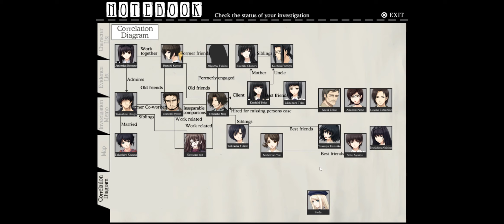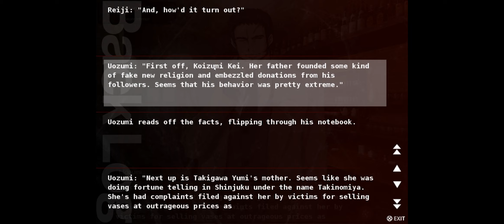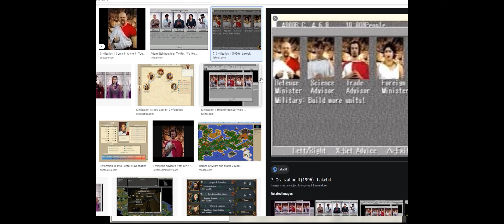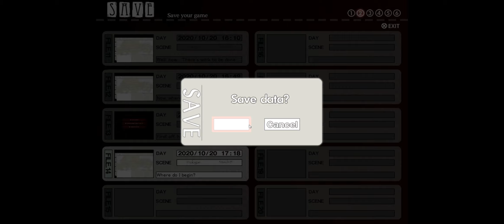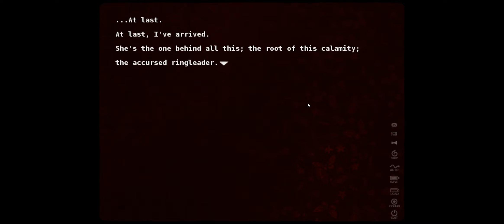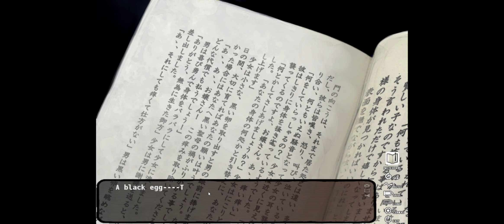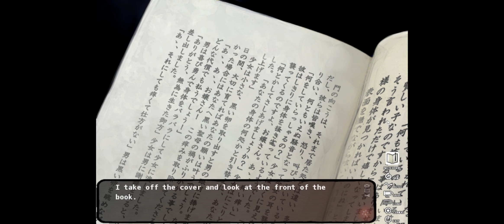[3] Kara No Shoujo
Don't worry this game is censored. And its also an enthralling tale of mystery, murder and romance.

All footage is from a Kara No Shoujo livestream on Twitch.